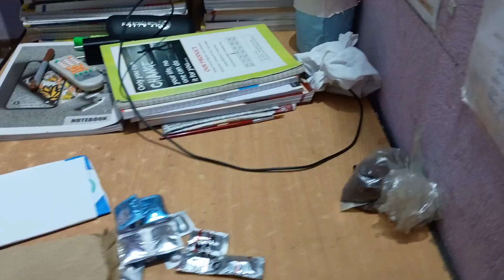आज मेरे साथ यह क्या हो गया। vlogs by#chatpatirasoi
Aaj mere sath hai kya Ho Gaya#trendingvideo